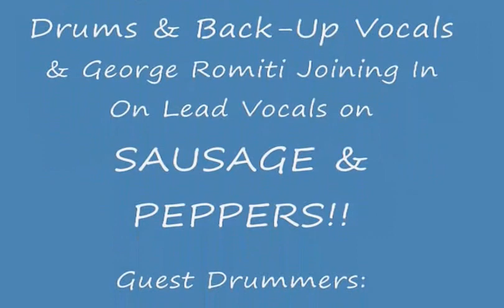(PART 3 or 9) Tony D & Captain Jack with Frixtion @ Tony D's Christmas Bash,2013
Tony D & Captain Jack with Frixtion @ Tony D's Christmas Bash,2013

Tony DeSanto-Guitar & Lead Vocals
(Captain) Jack Davis on Bass Guitar, Lead & Back-up Vocals
Mike Cagigas-Guitar & Back-Up Vocals)
Ray McGarry-Lead Guitar & Back-Up Vocals
Wil Landstrom-Keyboards
Andy (Swaz) Zunski-Drums & Back-Up Vocals
& George Romiti Joining In On Lead Vocals on
SAUSAGE & PEPPERS!!
Guest Drummers: Ray Bartolai, Sean DeSanto

TONY D
& BARTOLAI WINERY PRESENT
CHRISTMAS BASH, 2013
& HAPPY FESTIVUS
(For The Rest of Us)

SATURDAY, DECEMBER 21st
6pm to ??

@ BARTOLAI'S WINERY
2377 ROUTE 92, HARDING
(Exeter Twp) PA. 18643
Entertaiment Featuring
TONY D & CAPTAIN JACK (from REVOLVER)
FRIXTION
TONY & PAULA
CAGIGAS & BLASS
GEORGE ROMITI
LELAND J. SMITH Jr.
& Special Guest Appearance
by BRUCE BARBINI (From The Maruce Project)
& TONY MUSTO

TONY D, BARTOLAI WINERY & SUBWAY
& NEPA MUSICIANS!!